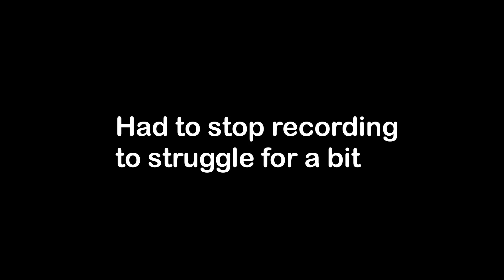Update + OC speedpaint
Thank you big time for all the support!
It's all pretty nuts :')

I will be back.. Whether I manage to save Braveclan year 4 or not..!
I might do some more OC's, who's to say...

Programs I used:
Krita (drawing)
Blender (editing)
Audacity (audio)
OBS (screen recording)